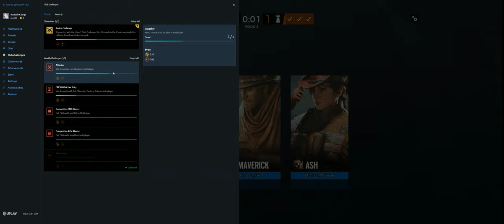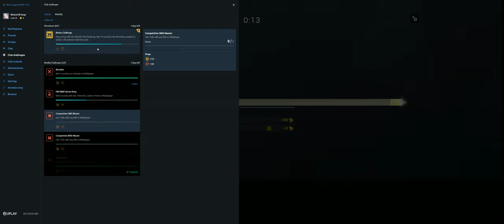Rainbow Six Siege + Part 3967 + Showdown Special Event + Phantom Sight pcgaming crew